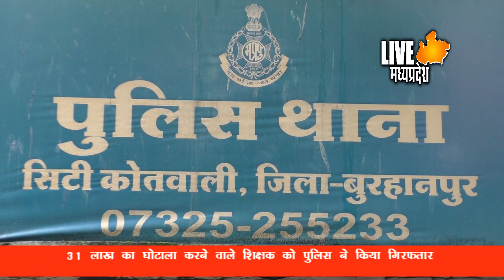बुरहानपुर 31 लाख से अधिक का घोटाला करने वाला प्रधान पाठक पुलिस की गिरफ्त में